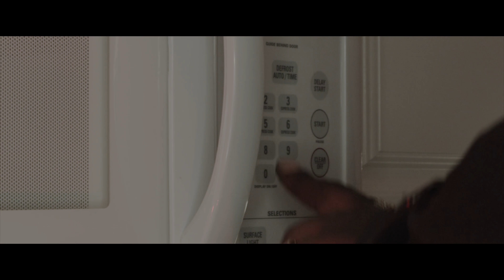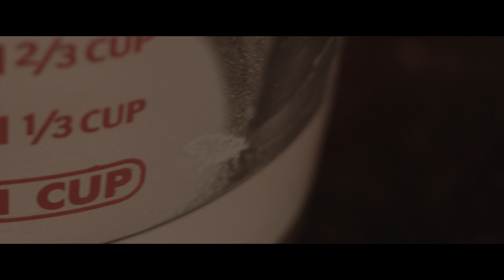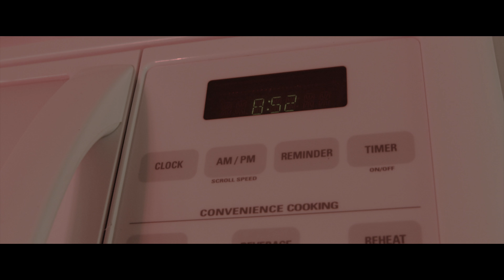Askari Pino feat Sxutta Xity Juice (RECIPE)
WAT U COOKIN MEDIA GROUP
recipes to cook in microwave